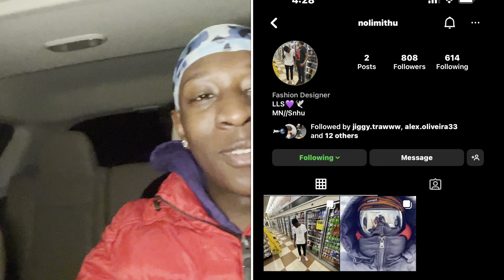BIRTHDAY VLOG !! Ft guest stars 😌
Please disregard how long this took me to post!!